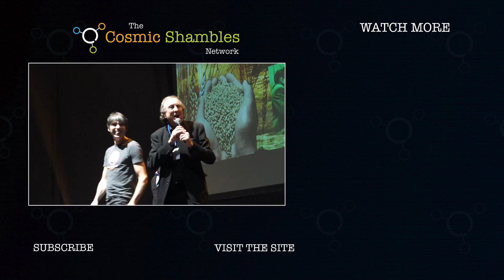Prof Matthew Cobb - Chaos of Delight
On the 28th February 1832, as he voyaged on the Beagle, Charles Darwin wrote in his diary of the experience of being in a Brazilian rainforest.  He wrote, "The delight one experiences in such times bewilders the mind, if the eye attempts to follow the flight of a gaudy butter-fly, it is arrested by some strange tree or fruit; if watching an insect one forgets it in the stranger flower it is crawling over, if turning to admire the splendour of the scenery, the individual character of the foreground fixes the attention. The mind is a chaos of delight, out of which a world of future and more quiet pleasure will arise".

To us, it is one of Darwin's most beautiful passages and when interviewing over 150 people for The Incomplete Map of the Cosmic Genome, we asked most of our guests when they had experienced such a 'Chaos of Delight'.  Here is Professor Matthew Cobb with his experiences.

Most of these mini-episodes have previously only been available to Cosmic Genome subscribers, some have never ever been seen before, but now we are releasing them here on Cosmic Shambles.